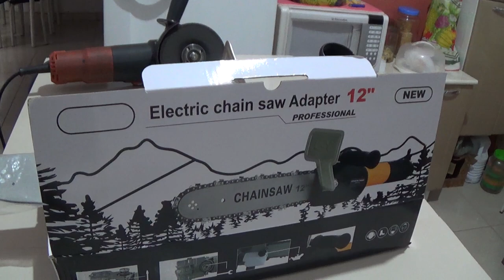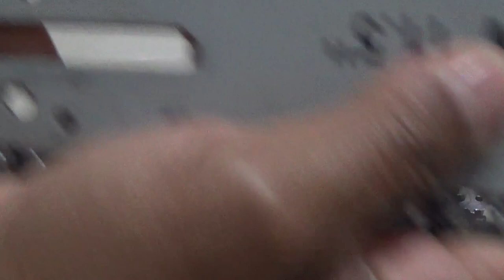ADAPTADOR OU KIT MOTOSSERRA PABLO 2020 MONTAGEM PASSO A PASSO